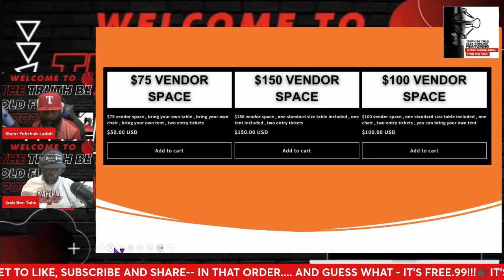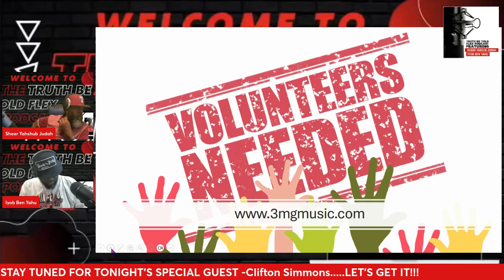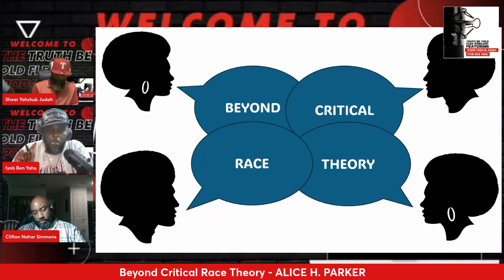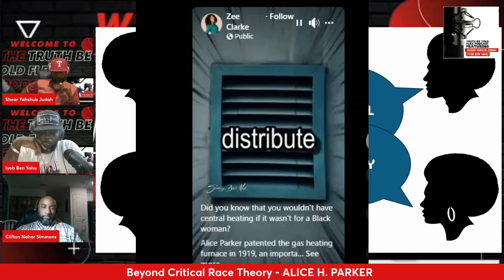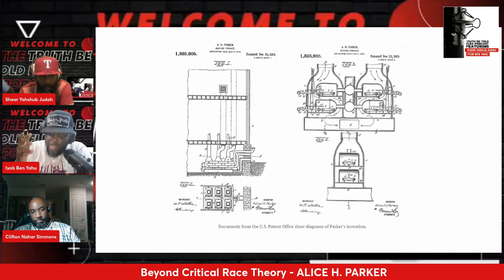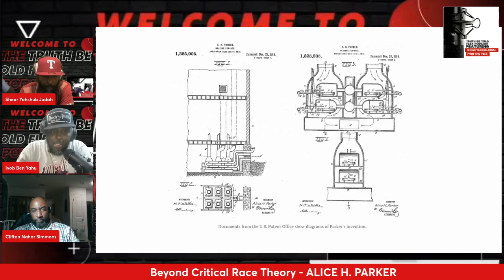It s All Unraveling E152 Special Guest Clifton Simmons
America is falling apart at the seams. Can it be stopped? Can it be explained? Bible Prophecy is being unveiled daily. In this Podcast we will show America's future. Show in real time where we are in Bible Prophecy. We will provide proof of who the True Children Of Israel are according to The Word Of The Most High